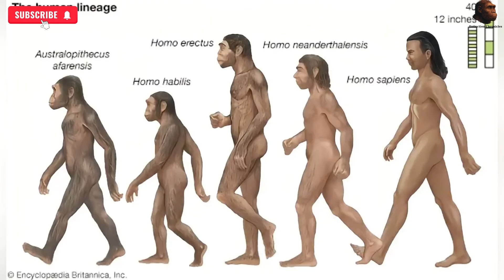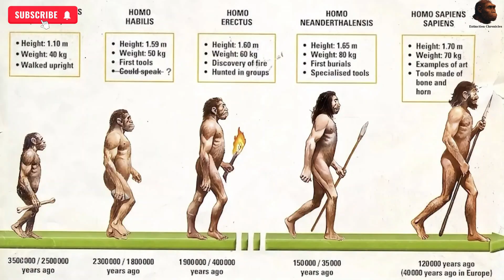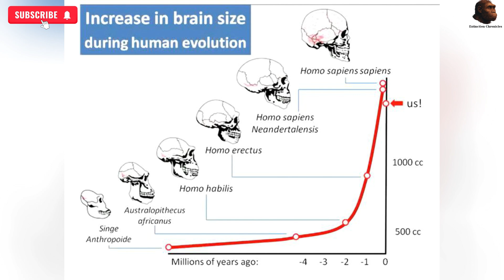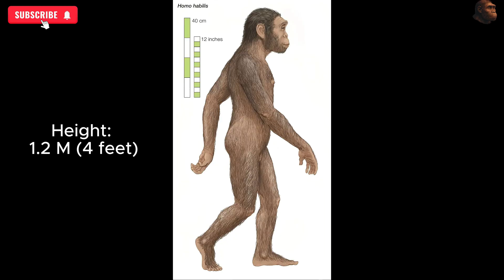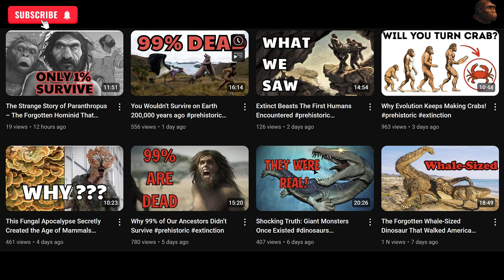The Worst Era to Be Human !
Over 1.8 million years ago, Homo habilis – an early human species – struggled to survive in one of the harshest environments in history.
Standing only 1.2 meters tall, weighing less than 40 kg, they lacked the strength to fight predators, the speed to escape danger, and had an average lifespan of just 12 years – making them one of the weakest humans to ever exist.

In this video, we explore:

Why this was the worst era to be human.

The deadly threats from saber-toothed cats, giant crocodiles, and prehistoric hyenas.

Fierce competition with other human species like Homo erectus and Paranthropus boisei.

How climate change and famine pushed Homo habilis to the brink of extinction.

🎯 This is not just the story of a vanished human species, but also a reminder of the power of adaptation in evolution.